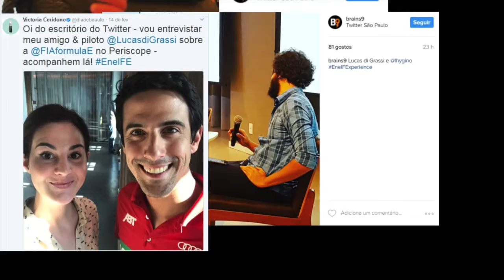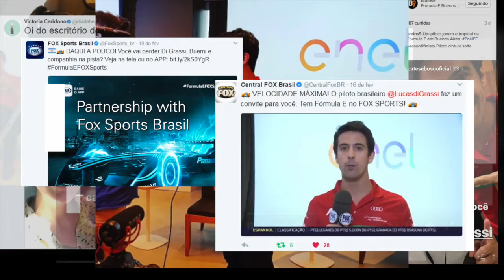FormulaE Brasil - EnelFExperience + EPRIX Buenos Aires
Digital results